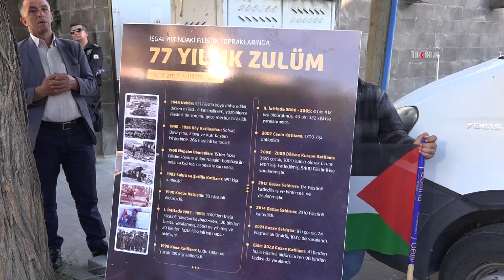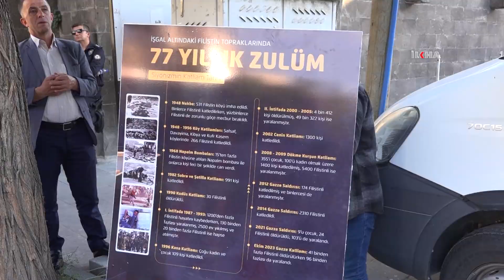Bitlisliler "Direnişe selam siyonizme lanet" sloganıyla yürüyüş yaptı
Bitlis Filsitin Dayanışma Platformu öncülüğünde yüzlerce kişi "Direnişe selam siyonizme lanet" sloganıyla Gazze ve Lübnan'da yaşanan soykırım ve katliamları protesto etmek için yürüdü.

Değerli İzleyicilerimiz;